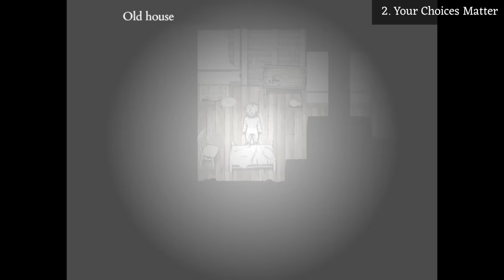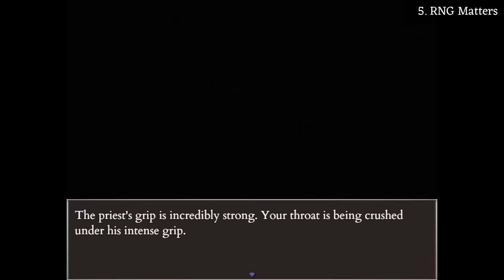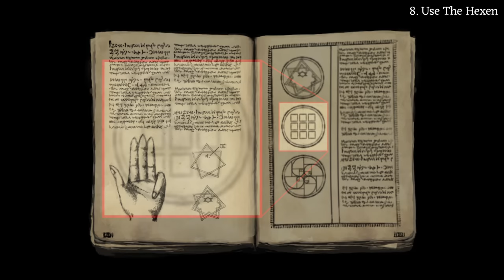10 Spoiler-Free Beginner's Tips for Fear and Hunger Termina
Here's ten* tips for beginners, with zero spoilers so you can still enjoy the surprises! Do you think I missed anything new players should know?